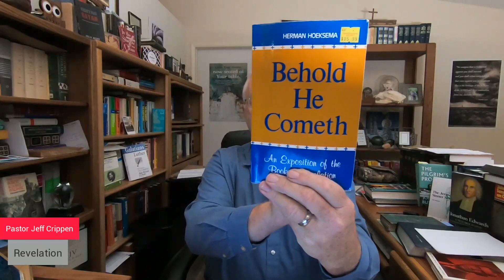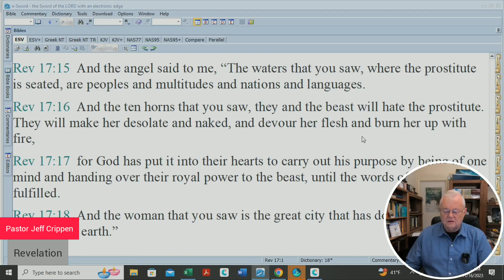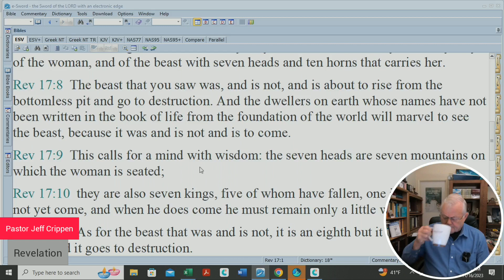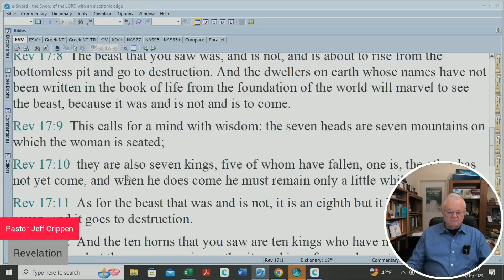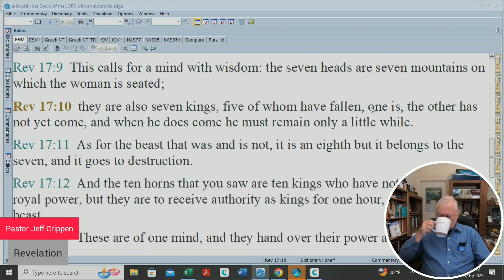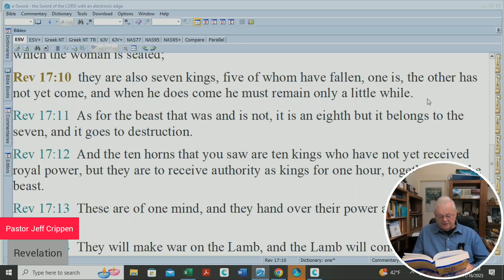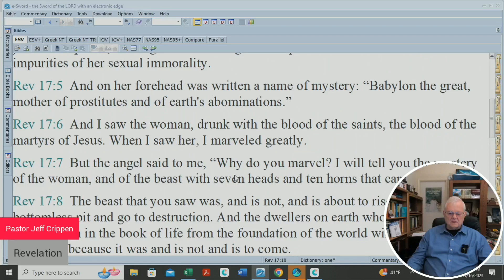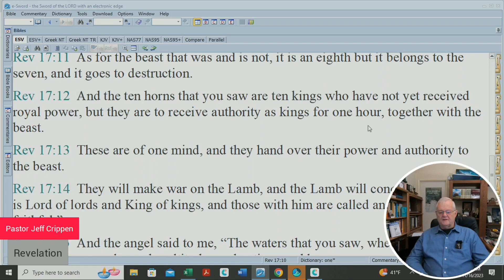117 - Revelation Study, 7 Heads and 10 Horns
The seven heads and 10 horns of the beast tell us that 6 world kingdoms have already fallen and that we are awaiting the rise of the 7th which will confederate with all nations into the 8th world kingdom of Antichrist.